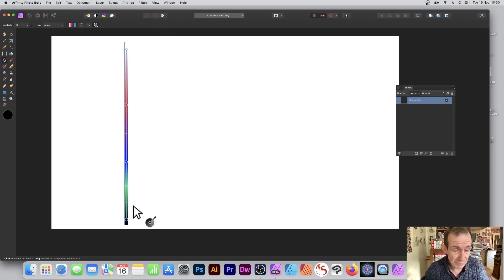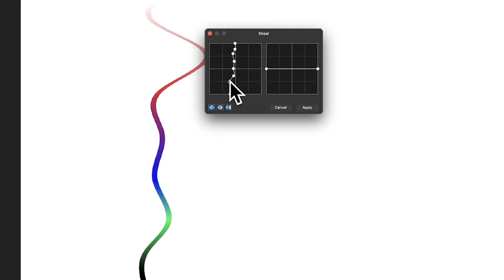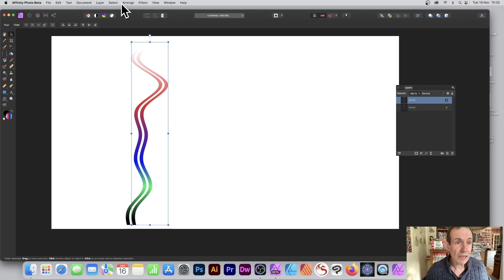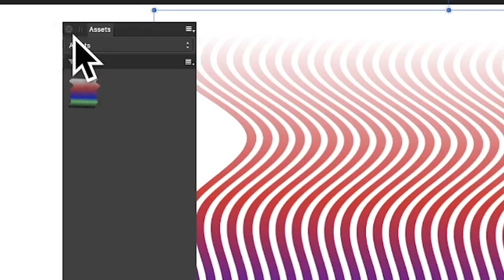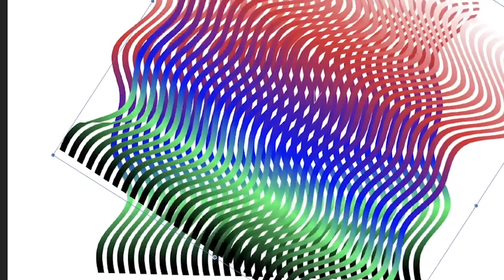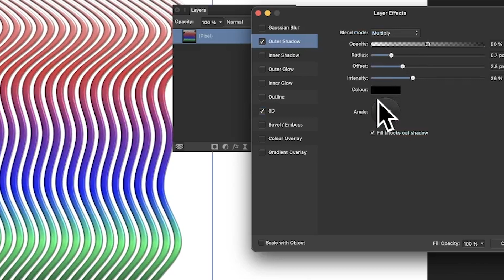Wavy Lines In Affinity Photo How To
Wavy lines in Affinity Photo how to - how to wave lines and create multiple copies and add distortions and combinations in Affinity

0:00 Start of tutorial
0:14 Rectangle
0:52 Shear
2:09 Duplicate
2:34 Repeat
3:48 Deform
4:29 Duplicate again
4:55 3D etc